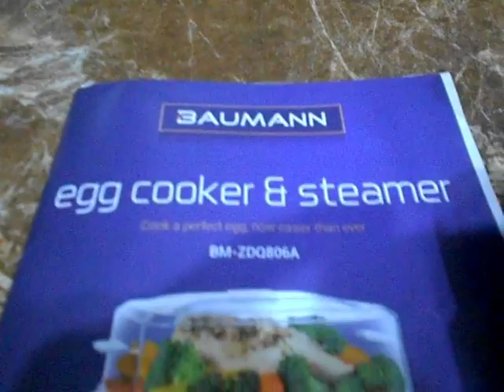Perfect ang Itlog Mo! Baumann Egg Cooker (BM-ZDQ806A)